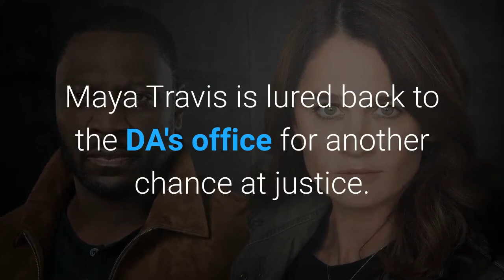The Fix TV Show Overview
Series overview of ABC's TV show The Fix (2019) starring Robin Tunney, Scott Cohen, Adam Rayner, Adewale Akinnuoye-Agbaje.  Canceled after first season.  Available on ABC.com and Hulu.